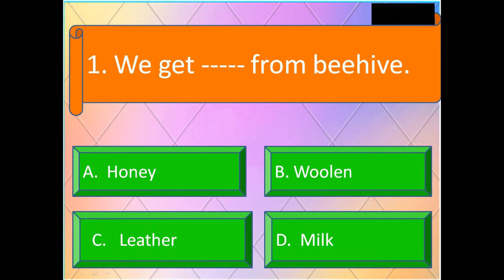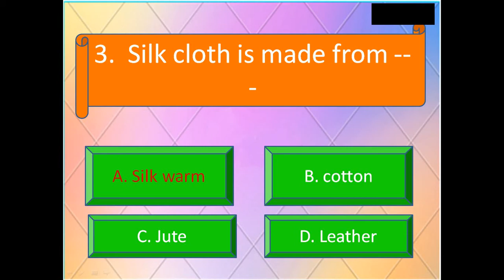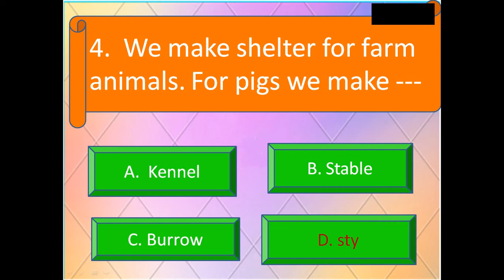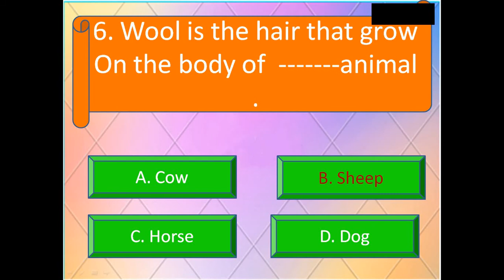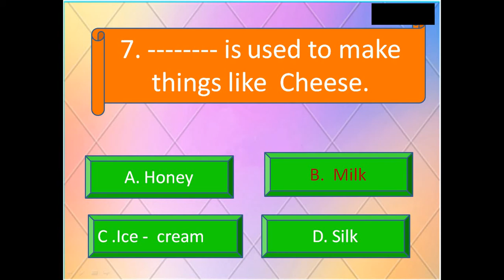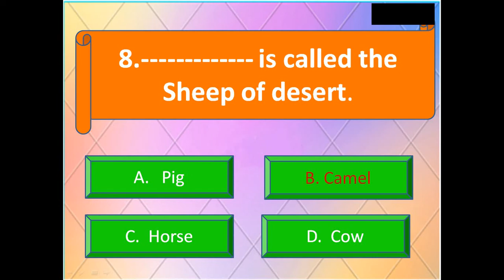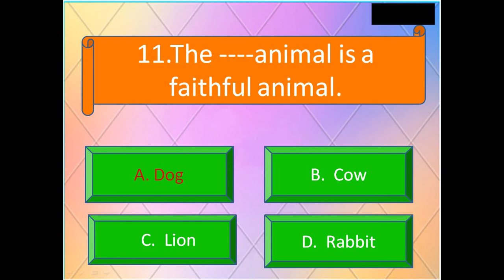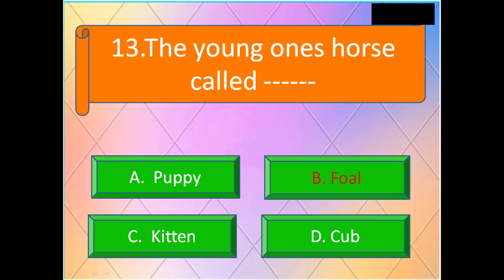GK / QUIZ / Domestic Animals / grade 2